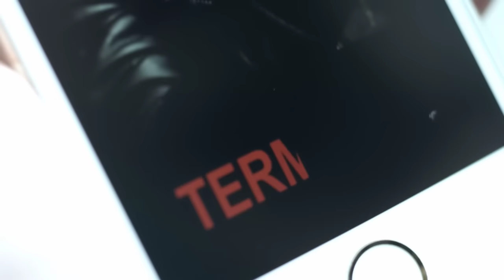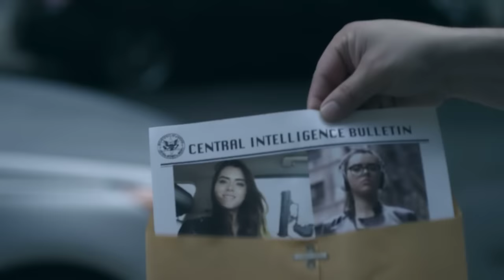Mostafa Mezher - Yalla Rouh (Music Video) | مصطفى مزهر - يلا روح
Written and Composed by: Rami Chafei

Lyrics:

يلا روح ما عادت تفرق بتبقى ولا بتغيب
كم مرة عطيتك فرصة ونفس الغلطة بترجع بتعيد
بطل قلبي يحمل منك قسوة وجروح وغياب
أحسنلي موت من الوحدة ولا موت لأن قراب

إذا ماقدرنا نكون أحباب
فكرك فينا نكون أصحاب
قلبي اللي حبك بجنون
كرهك لأنك كذاب

إلك عين تحكيني وتبكي تمثيلك ما بيفيد
شو كان بدي بهالقصة حبك غلطة ما بعيدا اكيد
ماتقلي تعبت من بعدي وتعيش بدور الحساس
ما تستغرب من هالقسوة تلاميذك نحن يا إستاذ

كرهك لأنك كذاب